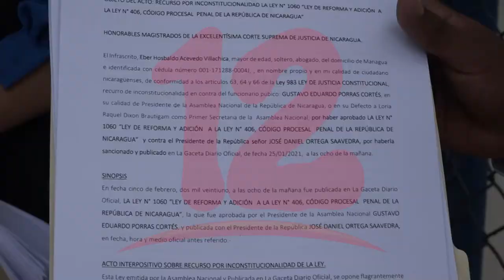CPDH interpone recurso de inconstitucionalidad contra reforma al código penal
NosResistimosAlEmbargo CPDH interpone recurso de inconstitucionalidad en la Corte Suprema de Justicia contra ley que reforma el código penal que pasó de 48 horas a 90 días de detención.